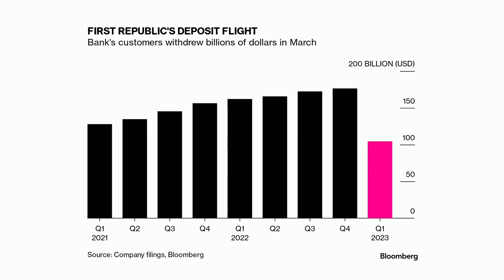A New Chapter of Global Capitalism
From the US Inflation Reduction Act, to the UBS/Credit Suisse merger, is the West drifting towards a form of state capitalism traditionally seen in emerging markets? In this session, we’ll discuss how this new era of global capitalism can bring success to individuals, financial institutions, governments and businesses.

Elham Mahfouz, CEO, Commercial Bank of Kuwait
Michael Miebach, CEO, Mastercard
Jahja Setiaatmadja, President Director, Bank Central Asia
Moderator: Manus Cranny, Anchor, Bloomberg Television